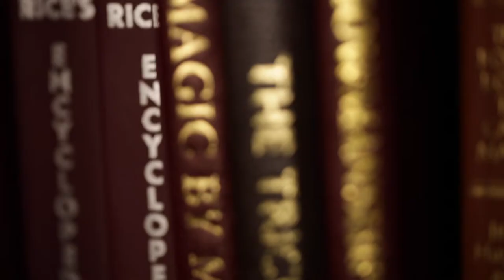REBORN Extreme Ball Manipulation by Bond Lee | MS Magic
REBORN Extreme Ball Manipulation by Bond Lee
After years of preparation, we proudly present our second billiard ball project to you:
“Reborn”. In this 2-DVD set, you will learn many cutting-edge yet mesmerising sleights, routines and ball gimmicks; boosting your manipulation routine to a new level.

Bond Lee is collaborating with Ian Tsang and Bojan Barisic again, their contributions are extremely valuable to this spectacular project. Witness and learn some incredible ball moves and ideas!

“Reborn” is made for ones who seek for the most advanced resource on ball manipulation. If you have not looked at the prequel “Born”, we strongly recommend you to do so.

Contents:
- New applications about single, double and triple ball/ shell stack
- Flash Four production with palm towards audience by sleight of hand
- Visual colour changes
- Extensive applications about the Flash Four ball gimmick
- Tips on ball holder and ball servante
- Sleeving

Routines:
- Bond Lee Colour Changing Routine
- Ian’s Lollipop Routine
- Double Sleeving Routine

Fellas, grab you balls and dive in!